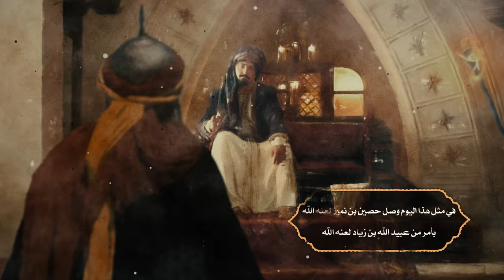في مثل هذا اليوم - الخامس من محرم الحرام عام 61 للهجرة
في مثل هذا اليوم وصل حصين بن نمير لعنه الله بأمر من عبيد الله بن زياد لعنه الله في أربعة آلاف فارس إلى أرض كربلاء والتحق بجيش عمر بن سعد لعنه الله.